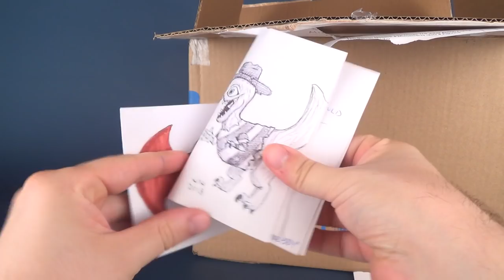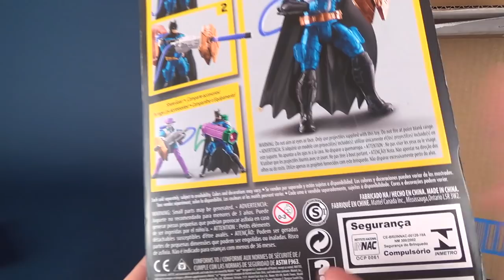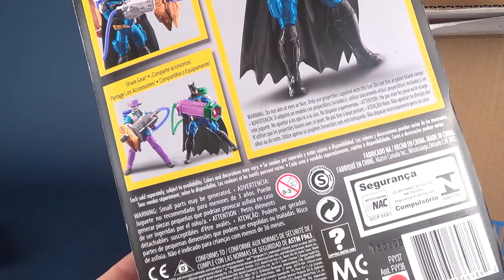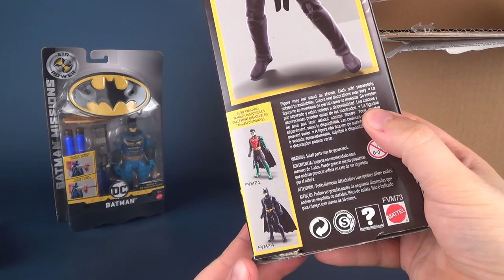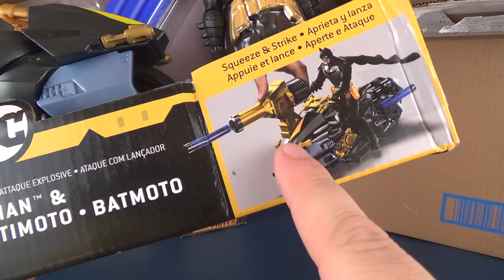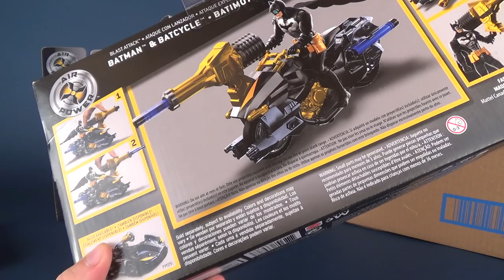Viewer Corner | ...And Another Box from Bill, the Man is too Generous!